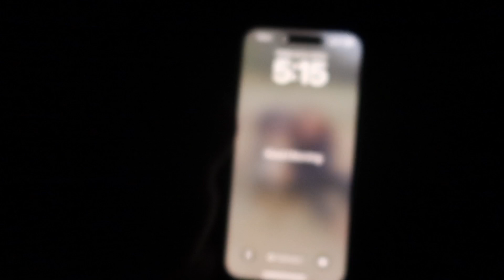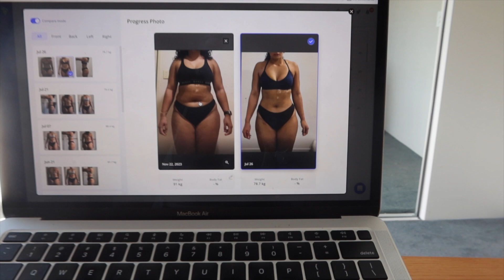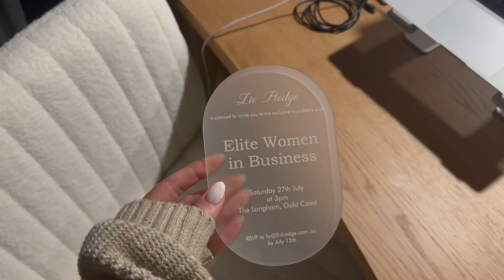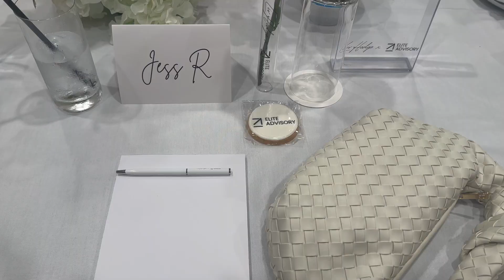spend a productive weekend with me | 20 weeks out FMG prep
A very realistic insight into comp prep 20 weeks out.